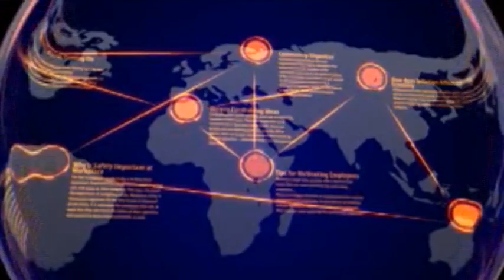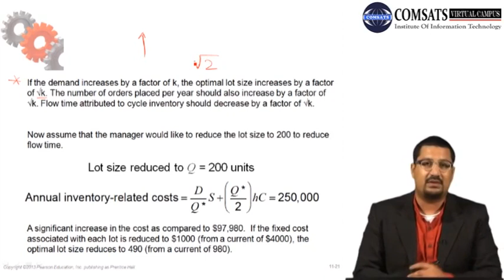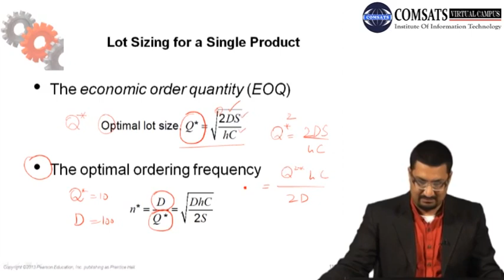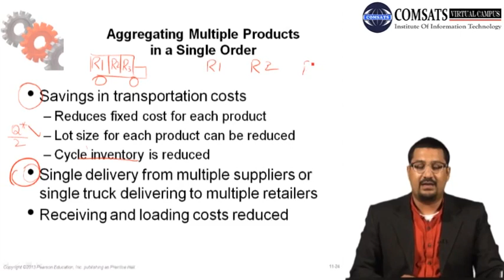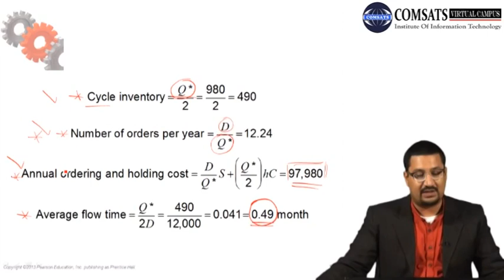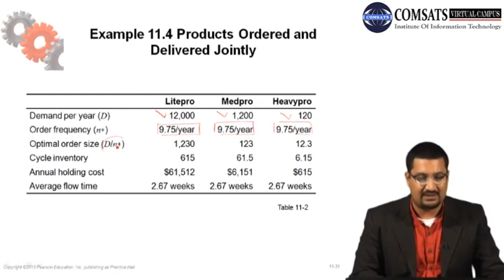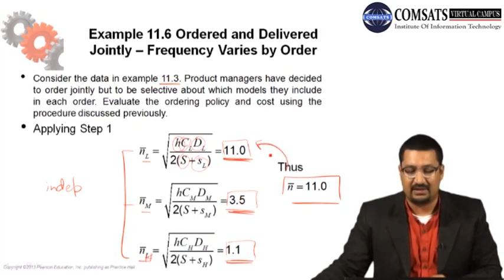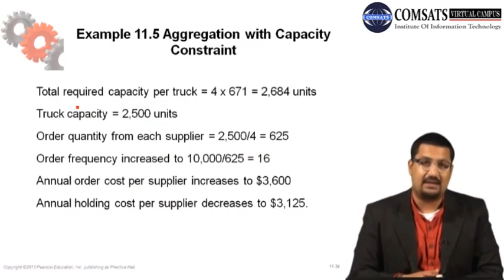Role of Cycle Inventory in a Supply Chain MGT561 LECTURE in Hindi Urdu 28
cycle inventory definition,
a key to reducing cycle inventory is,
cycle inventory decisions involve,
cycle inventories are used to,
if demand increases by a factor of k, the optimal lot size increases by a factor of,
when demand is steady, the cycle inventory for a given lot size (q) is given by,
when demand is deterministic, the average cycle inventory and ordering lot size are related how?,
explain the impact of trade promotions on lot size and,